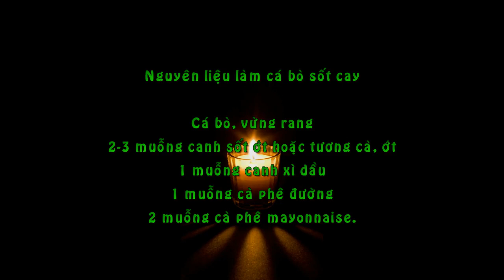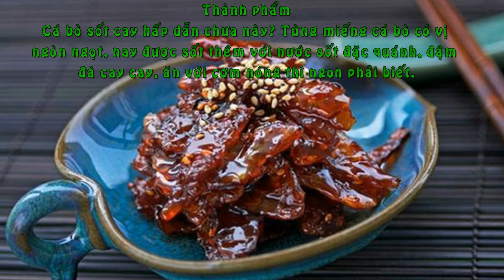Món Cá Bò Sốt Cay Hấp Dẫn Ăn Kèm Cơm Nóng